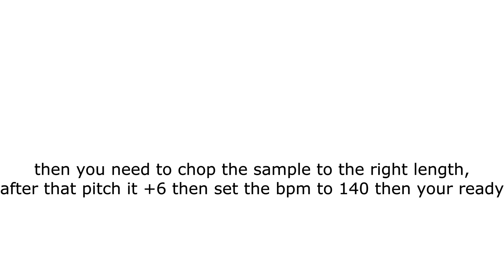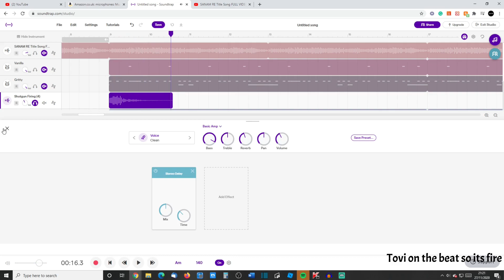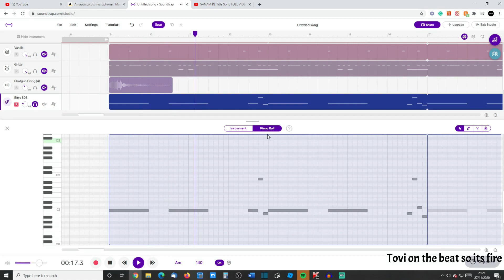CJ - WHOOPTY (Remake) *Soundtrap FREE*